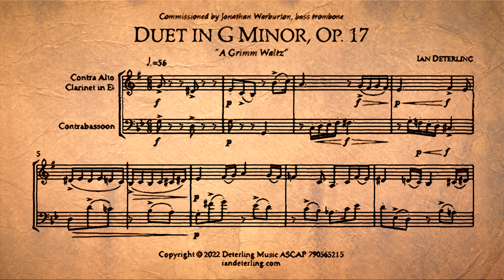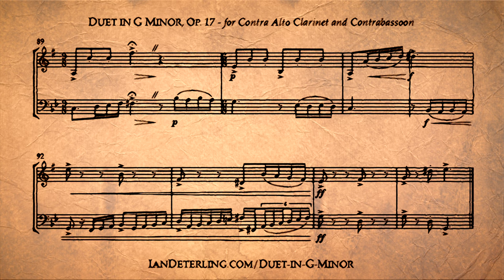Contra Alto Clarinet and Contrabassoon Duet in G Minor, Op. 17 "A Grimm Waltz"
Part 1
 - Flute
 - Clarinet
 - Alto Clarinet
 - Bass Clarinet
 - Contra Alto Clarinet
 - Bassoon
 - Alto Saxophone
 - Tenor Saxophone
 - Baritone Saxophone
 - Horn in F
 - Trombone
 - Bass Trombone
 - Tuba
 - Viola
 - Cello
Part 2
 - Bass Clarinet
 - Contrabass Clarinet
 - Bassoon
 - Contrabassoon
 - Baritone Saxophone
 - Bass Trombone
 - Tuba
 - Cello
 - Contrabass